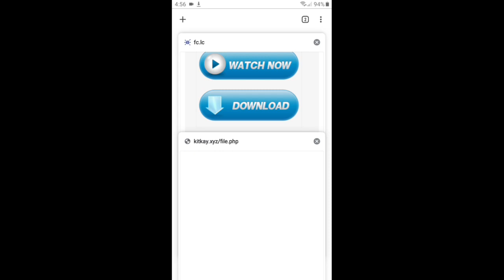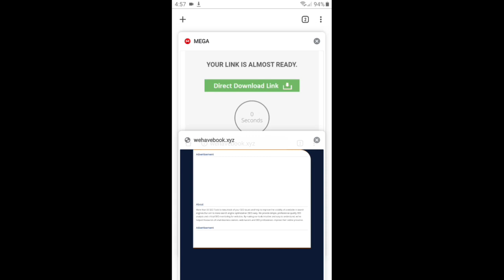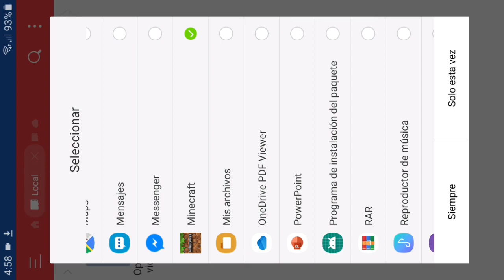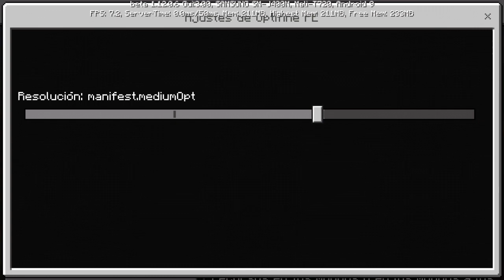Como QUITAR LAG En MINECRAFT PE ANDROID 2019🔥 Como AUMENTAR FPS En MINECRAFT ANDROID😎 Optifine